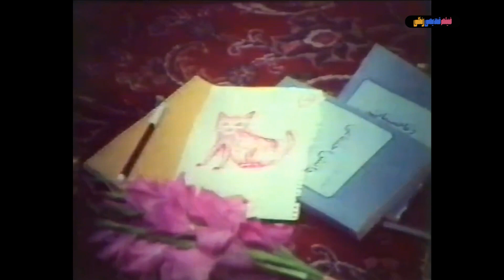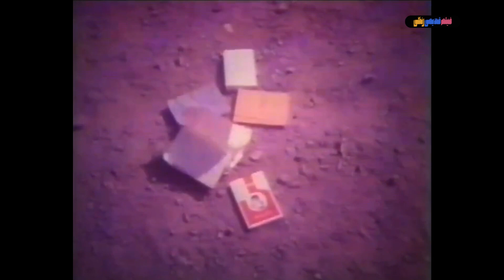📀🎨 فیلم پرواز در قفس | ۱۳۵۹ | کیفیت اچ‌دی 🎨🎥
📀 فیلم پرواز در قفس | با بازی عنایت بخشی و فخری خوروش

لیست بازیگران 🍀
عنایت بخشی, فخری خوروش, توران مهرزاد, علی شعاعی, منوچهر فرید

خلاصه فیلم: 🎥📀
 رباب کلفت خانه ی سعادت است. دختر او مریم و سهراب، پسر سعادت، به هم علاقمند می شوند. روزی آن دو توسط ژاندارم ها گرفتار می شوند و سعادت، پس از ضمانت آن دو، پسرش را از ادامه ی رابطه با مریم منع می کند و برای جلوگیری از رابطه ی آنها دو نفر را مأمور می کند تا سهراب را زیر نظر بگیرند. سهراب به رابطه اش با مریم ادامه می دهد و به هشدارهای پدر وقعی نمی گذارد. پدر مریم نیز همسر و دخترش را، از ادامه ی این رابطه، ملامت می کند. سهراب و مریم، تصمیم می گیرند از خانه بگریزند. آن دو، قبل از حرکت، از غذاهای آلوده به سمی می خورند که مادر سهراب به سگ های ولگرد محله می خوراند. سهراب و مریم بالای چرخ و فلک در کنار هم جان می دهند.